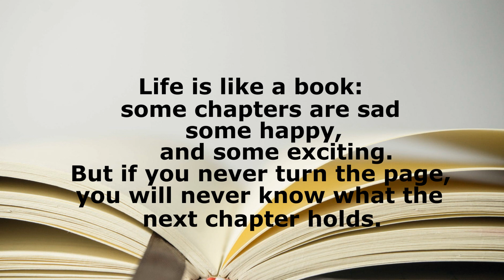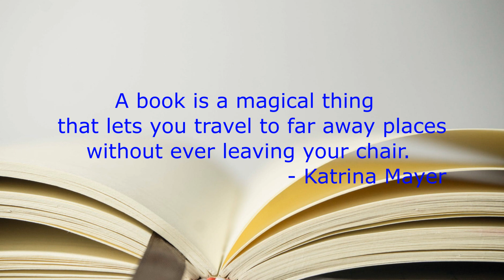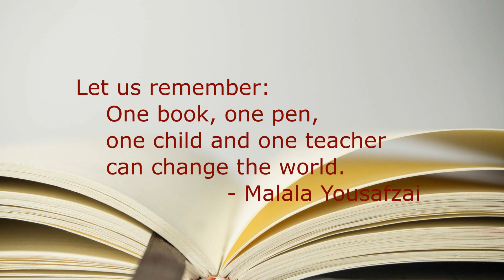Quotes about Book | quotations in english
1)English quotes